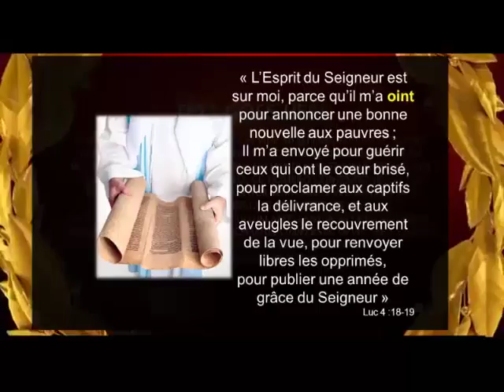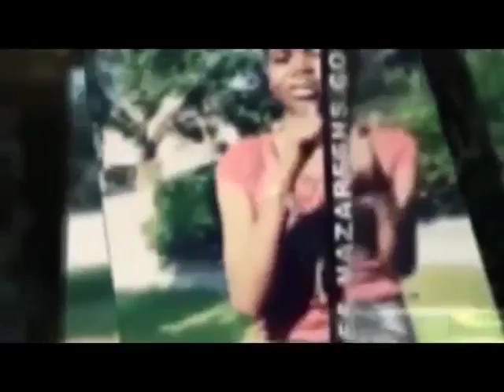BOYOKA BUZOBA YA SATANA NABA VIE YABA CHRETIENS KASI YESU PE ATIKI BANA NAYE TE